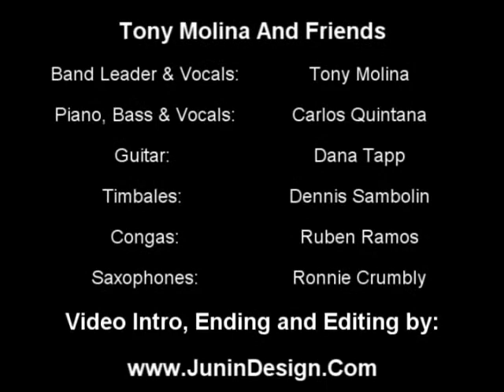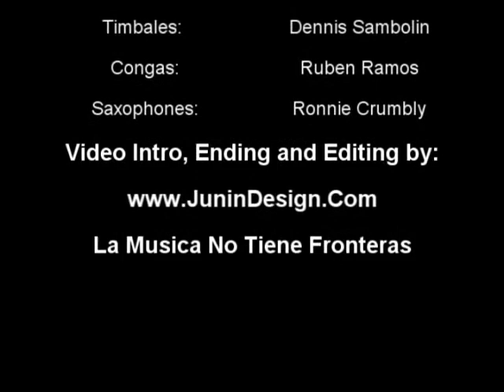It's Impossible, Somos Novios - Tony Molina - Carlos Quintana on Piano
CLICK on the FACEBOOK LINK to watch Albeniz Quintana New Official Music Video !!!
Haga CLICK en el LINK de FACEBOOK para ver el nuevo Video Oficial de Albeniz Quintana !!!

En Vivo, Carlos Quintana, pianista peruano, acompañando al extraordinario cantante Tony Molina en un Club famoso de Jazz que se realizo en Los Estados Unidos. Cabe destacar que en esta presentacion Carlos nos muestra su independencia innata en el piano ya que con la mano derecha toca el piano y con la mano izquierda toca el bajo. En este concierto Carlos utilizo el piano Korg M1. Disfrutelo. Enjoy!!!
Los excelentes musicos tocando en este concierto son:
Band Leader & Vocals: Tony Molina
Piano, Bass & Vocals: Carlos Quintana
Timbales & Vocals: Dennis Sambolin
Guitar & Vocals: Dana Tapp
Congas: Ruben Ramos
Saxophones: Ronnie Crumbly

Carlos Quintana has accompanied renowned artists such as (Carlos Quintana ha acompañado a artistas de renombre como):
Tony Molina and Friends, Eddie Santiago, Paquito Guzman, Choco Orta, Milagros Hernandez "LA LOBA", Rocky Belmonte, La Internacional Sonora Show, Johnny "Chano" Martinez and his Hollywood Salsa Machine, Johnny Polanco y Su Conjunto Amistad, Rocio y Su Sonora, Ray De La Paz, Melcochita (Pablo Villanueva Branda), Che y Su Barrio Latino, Hector Rey, Amina y Su Sonora, Orquesta Saraguey, Orquesta La Palabra, Susie Hansen Latin Jazz Band, Orquesta Son Mayor, Macondo y Su Sonora, La Charanga Cubana, Walter Segundo y su Orquesta Rumbaney, Chino Espinoza y los Dueños del Son, Orquesta Opa Opa, Orquesta Son Miron, Orquesta Macondo, Orquesta Costa Azul, Orquesta Ritmo Caliente, Orquesta Costa Verde, Sonora Karnaval, Orquesta Latin Power, La Sonora Del Milenio, Orquesta Guayao y muchos otros mas.

TONY MOLINA has performed and recorded with the orchestras of Tito Puente, Jose Curbelo, and Alfredito. Tony has shared the stage with such names as Ella Fitzgerald, Duke Ellington, Sammy Davis Jr., Count Basie, Sarah Vaughn, Stan Kenton, Tony Bennet, and many more. Seven albums with Tony Molina as featured vocalist are currently available on CD including Tito Puente's second best-selling album "Cuban Carnival" and Hector Rivera's "Lo Maximo".
Performing live and on recording as vocalist and conga player, his ability to draw in an audience was put to good use by the orchestras of Joseito Roman, Tito Puente, Fausto Curbelo, Jose Curbelo, Alfredito, and Ramon Argueso to name only a few. And when not on the road, he was the house singer at the Roseland Ballroom in New York.
To this date at least seven of the old recordings have been rereleased in CD form: Jose Curbelo and His Orchestra Live at the China doll In New York, Hector Rivera and his orchestra Lo Maximo, Alfredito's Guajira With Boogaloo, Joe Cuba I Tried To Dance All Night, Ray Barretto La Moderna De Siempre, and Tito Puente's Cuban Carnival.
Re-issued recordings with Tony Molina (vocalist) are:
José Curbelo And His Orchestra, Live At The China Doll In New York 1946
CD (Tumbao 074) Released 1946; Re-Issued 1996
Category: Dance Traditions, Big Band Mambo Jazz , Cuba

Héctor Rivera Y Sy Orquesta, Lo Maximo
CD (Tico 1324) Released 1974; Re-Issued 1998
Category: Salsa/Son, Salsa: Classic 1960s Or 1970s New York

Tito Puente, Cuban Carnival
CD (BMG/Tropical Series 2349) Re-Issued 1990
Category: Dance Traditions, Big Band Mambo Jazz

Alfredito, Guajira With Boogaloo
CD (Cotique 1003), Released 1966; Re-Issued 1999

Joe Cuba, I Tried To Dance All Night
CD (Mardi-Gras 5017), Released 1958; Re-Issued 1999

Ray Barretto, La Moderna De Siempre CD (Tico 1102), Released 1964; Re-Issued 1993

Muchos Mas Recuerdos Romanticos CD (Fania/Universal 653058) Released 2006

BOOK with chapter on Tony:  Max Salazar, Mambo Kingdom: Latin Music In New York  Book (Schirmer 10115) Released 2003
Many of the albums featuring Tony as vocalist are now considered collectibles including one he recorded with his own orchestra. One album he recorded on the Fiesta label with the Jose Curbelo Orchestra became one of the biggest selling recordings of the year 1954. Two cuts from this album (Poco Pelo and La La La) quickly became international hit.
Tony was the soloist on the block buster album Cha Cha Goes Modern (recorded on the Tico label) with the Alfredito's Orchestra. The Hector Rivera album Lo Maximo features Tony on every cut of the album. This album is considered by musicologists as the most significant album recorded by the Tico Label in the year 1974. In addition to being the vocalist on Tito Puente's second best-selling album (Cuban Carnival), he was the first singer to record Oye Como Va. (The song later recorded by Santana).